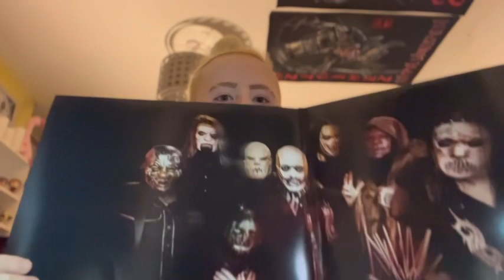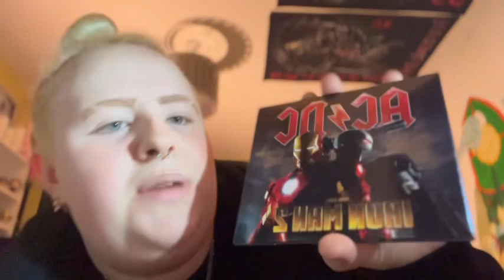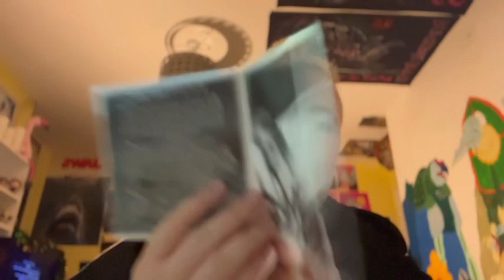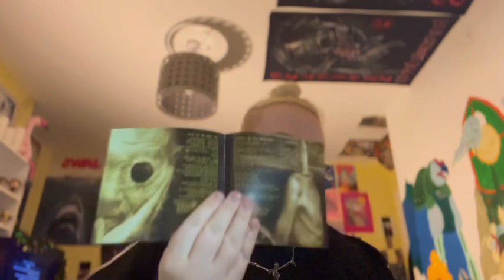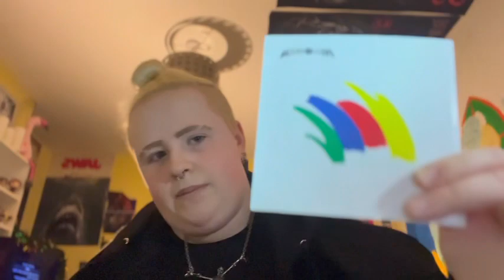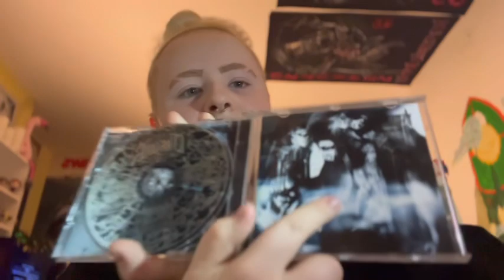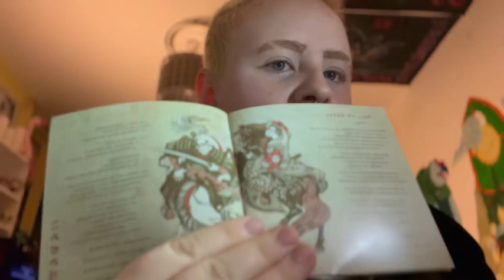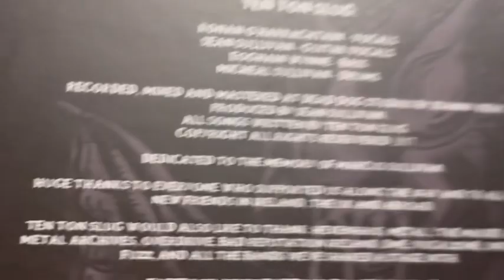CD COLLECTION UPDATE #8 💿